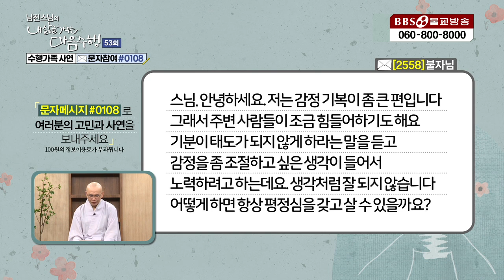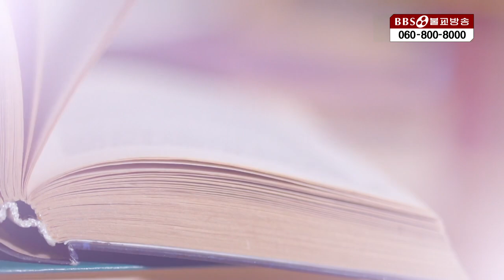내삶을가꾸는마음수행|53.나의 수행은 어디까지 왔나